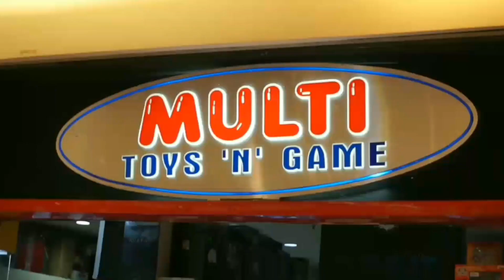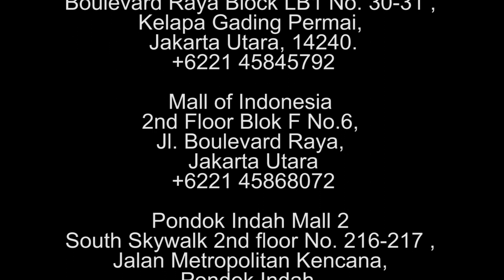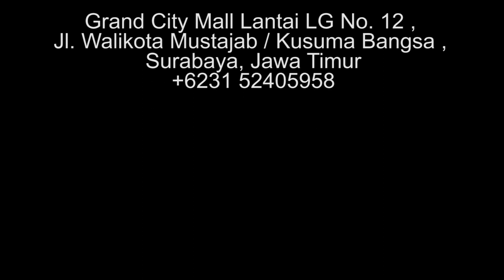Review : Gundam GM III Beam Master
Review kali ini menampilkan figure model-kit dari seri Gundam Build Diver, yaitu Gundam GM II Beam Master.

Serial Gundam Build Diver sendiri tergolong unik, karena menceritakan tentang sekelompok pemuda yang gemar bermain mokit Gundam, dimana hasil rakitan mereka bisa di-scan untuk menjadi karakter dalam sebuah server game online, dimana mereka bisa perang, menyelesaikan misi untuk meraih poin tertinggi.

Dalam review ini kami kembali ditemani oleh seorang ahli mokit yang cantik, Tante Qlaf :D  (agar dapat menghemat waktu dan menghindari terjadinya berbagai macam paradox dalam review ini)
Enjoy!!  :D